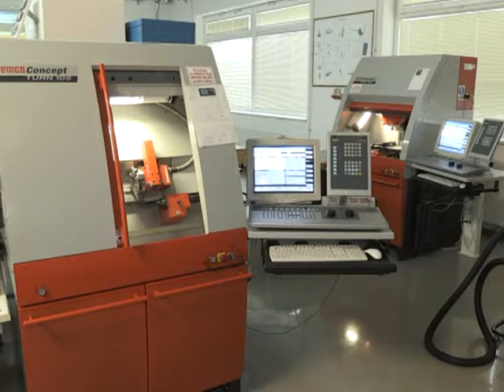Ulaganje u obrazovanje